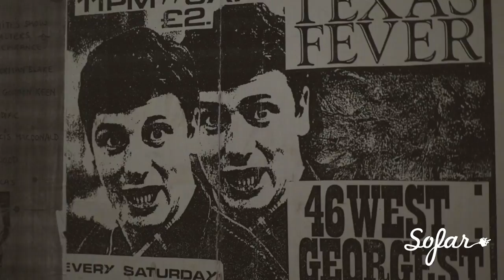Who's Olivia? - Since September | Sofar Glasgow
Who's Olivia? performing "Since September" at Sofar Glasgow on 22 January 2019

Artist: Who's Olivia?

Audio by: Toby Llewellyn